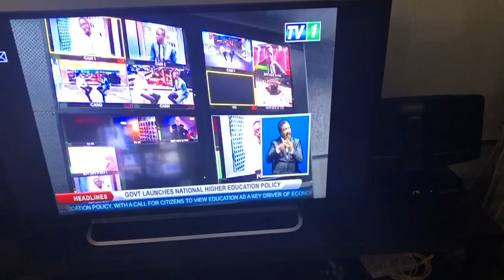Visit to ZNBC Director General Richard Mwansa